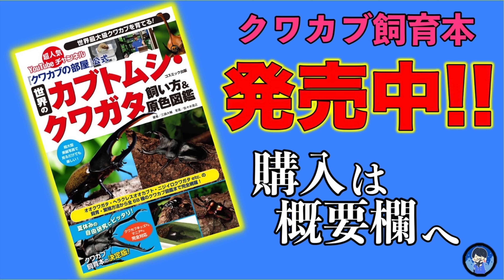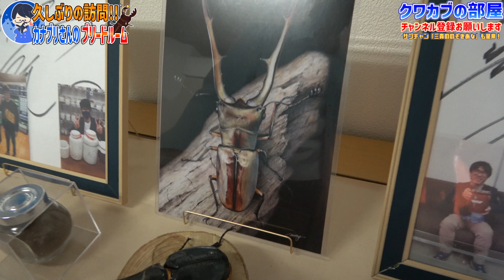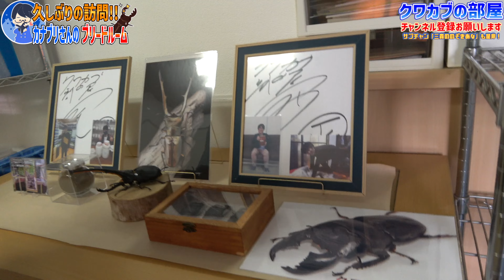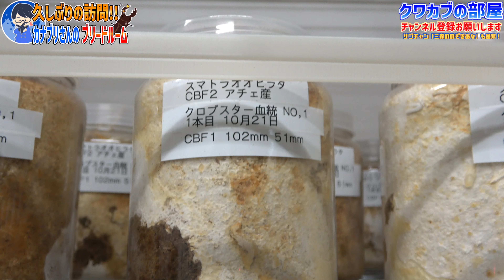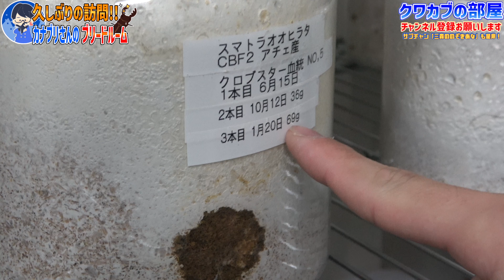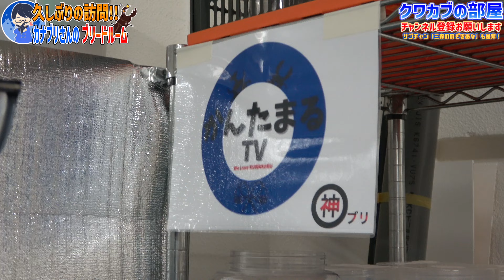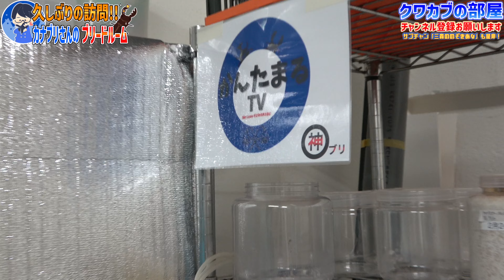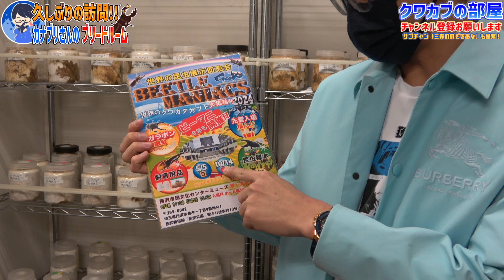カナブリ「今年は本気です待っててください」怪物ヒラタクワガタの生みの親のブリードルームが激変してた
◇生体販売↓
ヤフオクID【kpwlt54959】

◇ラインスタンプの購入↓
【第１弾】

◇楽曲提供元
【効果音ラボ】